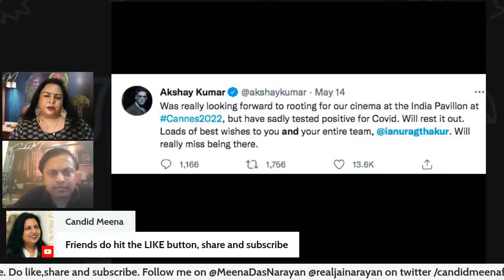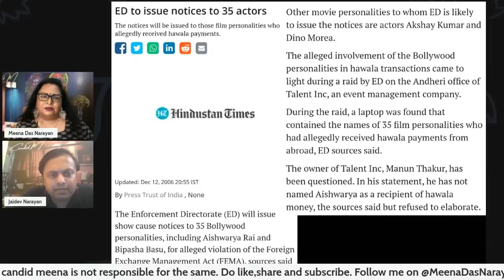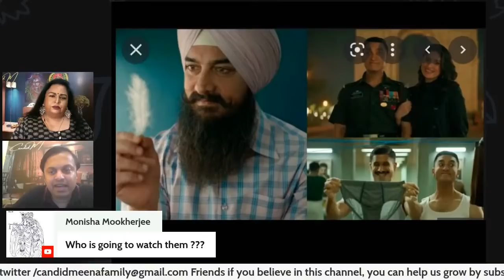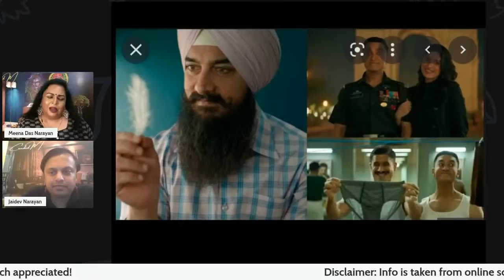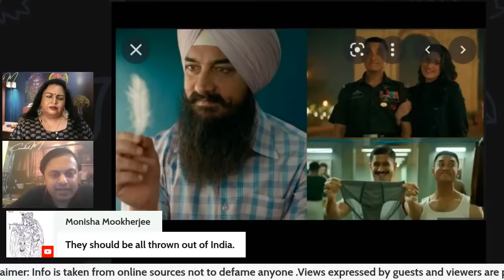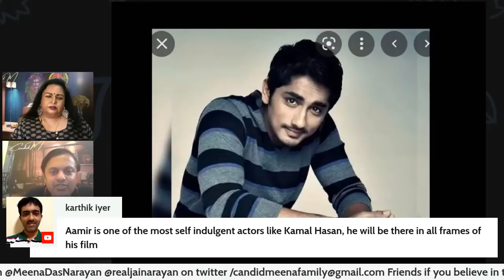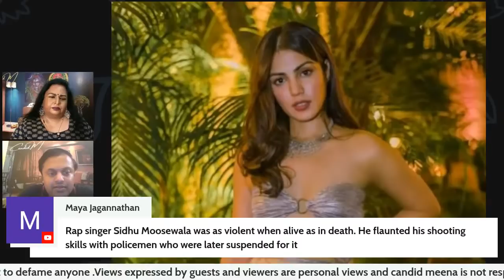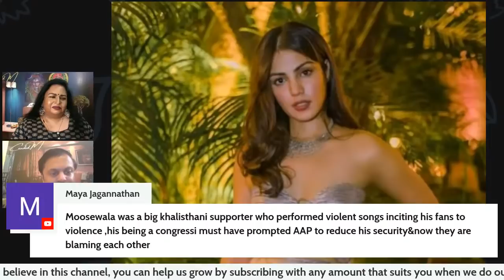Rhea Chakraborty's lawyer seeks fresh probe into the drug case and more..